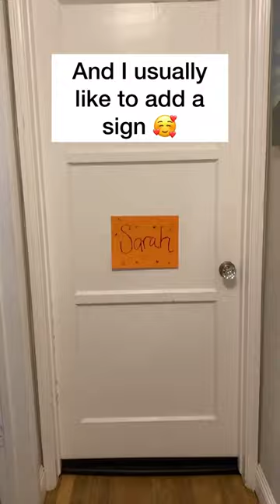Restocking my foster care welcome kit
Come with me as I restock a welcome kit and put it together!

Here are some things you can consider including:
Older Child
Younger Child